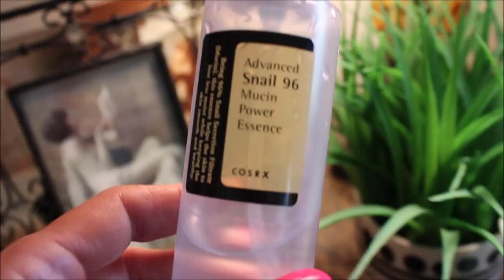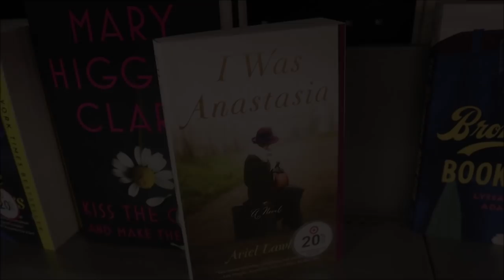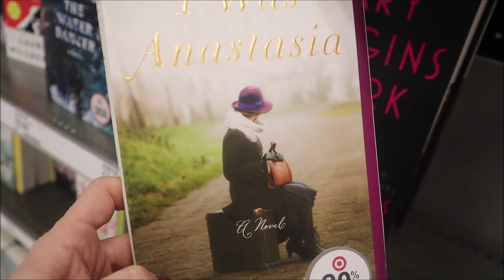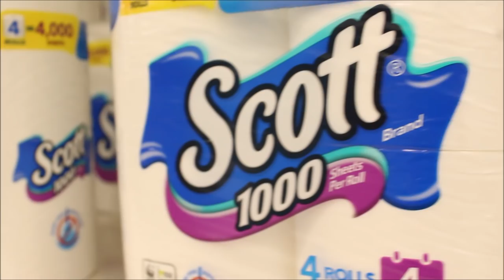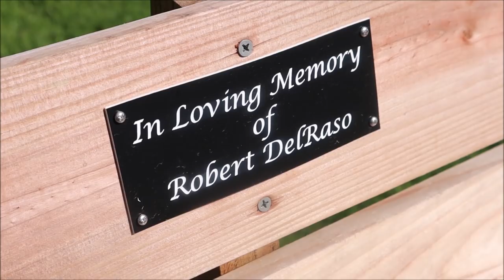My Skincare Routine Over 65 - You Can Look Younger!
Hello! 2:00 TimeStamp -My Skincare Routine For the Woman Over 65! with Before and After Pictures. Lets really have an honest talk about my Do's and Don't of Skincare Over 65! Things have changed and ideas have changed to think differently about exfoliation, Vitamin C, and more. I talk about how I take care of my skin and with what products. I talk about what I don't do and why. Things like Derma-rolling, harsh peels, and Retin-a. I talk about how I cleanse my face to the last cream I use at night...and I talk about my favorite ingredients like Alpha Hydroxy Acid and Hemp Products like serums and creams.
I am 65 and I love it we are sharing what is working! Thank you to all my beautiful ladies here who inspire me every week to be better. And I also share with you a bad day I was having...I was feeling pretty sorry for myself and a beautiful older woman gave me the lesson I needed to learn...it brings me to tears just thinking about her and her beautiful ways.
Thank you for your loving words and kindness each week and thank you for your prayers for Bill.
I think about you all and I know these days are very hard on us. Please keep safe and know that you always have a place where you can share, laugh, and love.
My love to you always and always,
Susan & Desi
Channel Mention:
So beautiful! They have many different models and also sell oil!

All opinions are always 100% honest and my own.I am a participant in the Amazon Services LLC Associates Program; an affiliate advertising program designed to provide a means for me to earn fees by linking to Amazon.com and affiliated sites. Please note: The Defuser for Essential Oil Was Sent to me Free of Charge for an honest review.

1. Peach FLORIA Women's Open Front Drape Long Sleeve Knit Cardigan

2. MINEFREE Women's Casual Sleeveless Pleated Flowy Cami Tank Top

3. Peach Earrings These are similar in color and mood.
The earrings I am wearing are Lauren Conrad
Sunscreen -
1. Palmer Oil Cleanser =
2. Dirty Workes Creamy Cleanser
Bert's Bee Facial Oil Cleanser

SNAIL - Essence Water
SNAIL CREAM AT NIGHT - Every night! This is if you have texture issues.

3.  AZURE Hemp Serum QVC
Hemp & Aloe Nourishing Facial Serum - Hydrating | Calming | Restores Skin Reducing Appearance Of Wrinkles and Fine Lines by Azure Cosmetics

4.Organix Hemp ValleyNourishing Night Cream with Hyaluronic Acid -  Always Sold Out!

Andalou Naturals Cannacell Dreamy Night Cream, 1.7 Ounce
 CannaCell hemp stem cells are naturally occurring antioxidants that help defend against free radicals and counteract premature aging due to oxidative damage, pollution and UV sun exposure.A nourishing complex of proteins, nutrients, and minerals, rich in vitamins E, C, B1, B2, B3, B6, and the perfect ratio of 3:1 Omega-3 and Omega-6 fatty acids.

5. +++ L'Oreal Hyloronic Serum
Relaxes Face Muscles - Hydration

6 ACCURE Rosehip Seed Oil

7. Euserin Alpha- Hydroxy Acid Cream
Target - Get a $5.00 Gift Card -Use Code BEAUTY when you spend $25 or more.

8. Tumeric Oil

9.  Coffee Scrub This is fantastic

10. City Beauty Masks excellent Hyradtion that lasts for days...it has helped me shed a few years! But you do not have to spend a lot of money on masks!

Amazon Link : The Product on Amazon May be Fake so Best TO Order From web Site

12. Italian Cream/ Nutri -C Night Cream

+ Cream from Italy - Day Cream /- Nutri-C
13. Carrot Oil
14.Eva Naturals Eye Gel Best Eye Gel
1. My Vlogging Camera: Canon EOS M50
SOUNDTRACK
Song # 1 – " Not Like This" by David Jennings